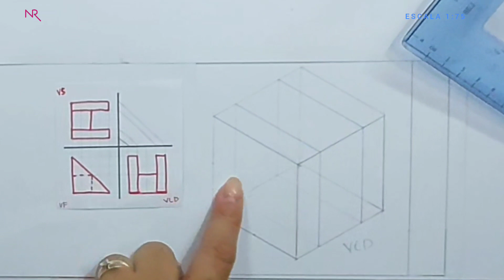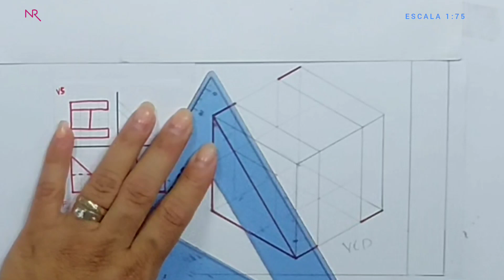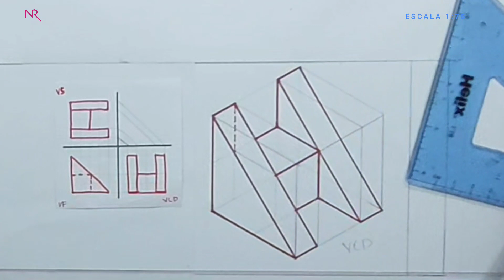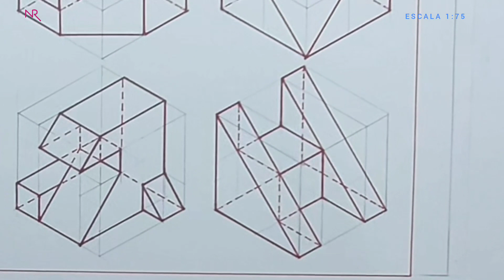ISOMÉTRICO A6 a partir de vistas planas / proyecciones ortogonales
Tomando como referencia las vistas planas (proyecciones ortogonales) en el tercer cuadrante, se plantea el isométrico que contiene un  plano inclinado (no isométrico) y su respectiva transparencia.